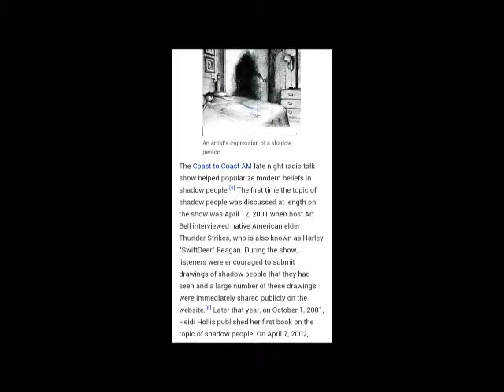Something to think about - The shadow man.a mini- documentary on the scary tales of the mysterious f